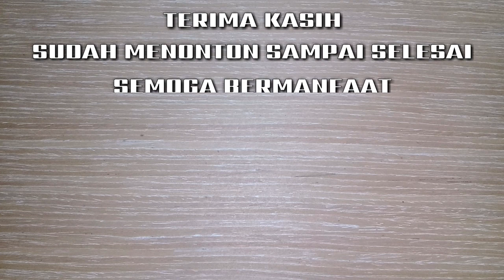Program Bonsai Kimeng Pecah Batang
Program batang bonsai kimeng adalah proses membentuk batang dengan gerak dasar bonsai kimeng yang di inginkan. Dengan program batang bahan bonsai kimeng dari awal, diharapkan bisa mempercepat proses pertumbuhan cabang. Sehingga program cabang bonsai kimeng juga akan lebih cepat.

Program batang kimeng akan menentukan gerak dasar dari bonsai kimeng tersebut.

inilah program batang kimeng untuk pemula.

semoga bermanfaat.